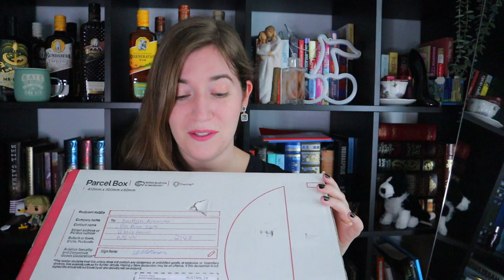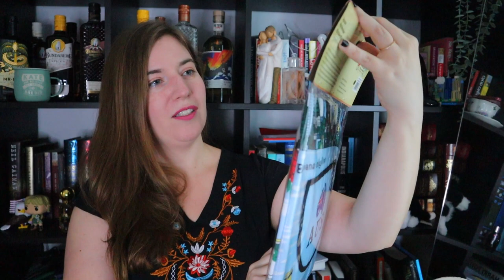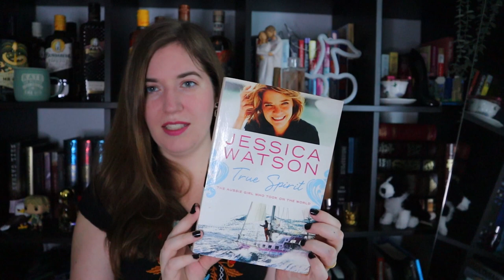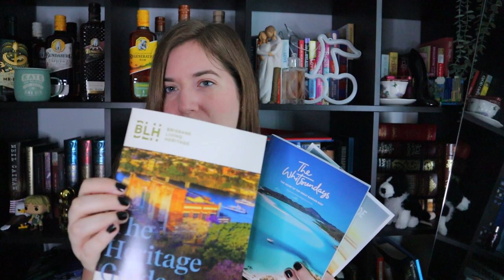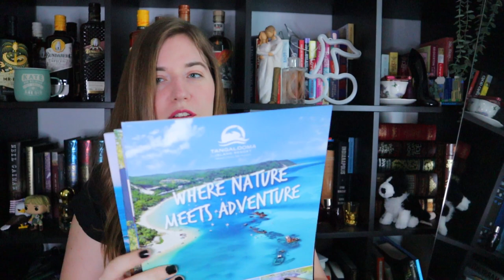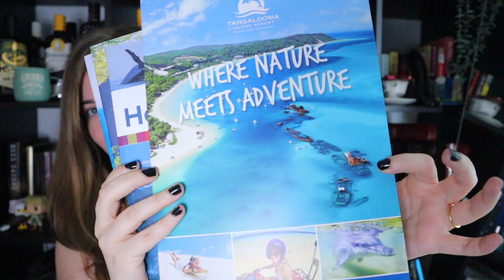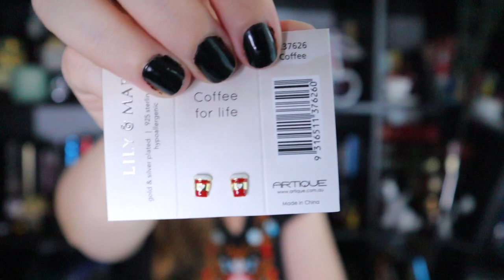Unboxing a massive package from a subscriber in Queensland, Australia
FILMING EQUIPMENT: Filming on Canon EOS M50 (mine is Mark I which is discontinued)
Ring Light
External Hard Drive
128 GB SD Card

Under the Copyright Disclaimer Section 107 of the Copyright Act 1976 (United States) and The Copyright Act 1968 (Australia) allowance is made for "fair use" for purposes such as criticism, comment, news reporting, teaching, scholarship, and research.

We would like to acknowledge the Darug Nation, the traditional custodians of this land we work on, and pay our respects to the Elders past and present and emerging.